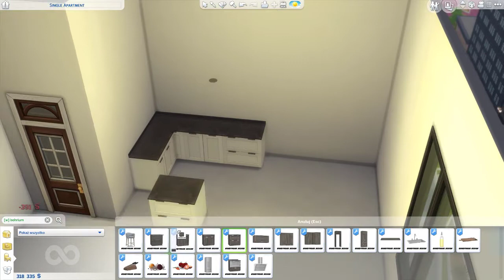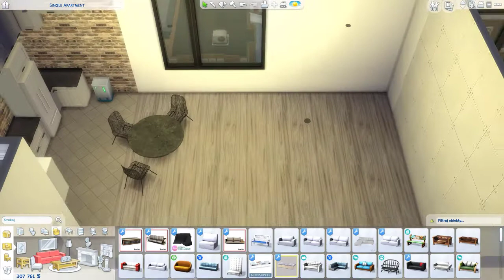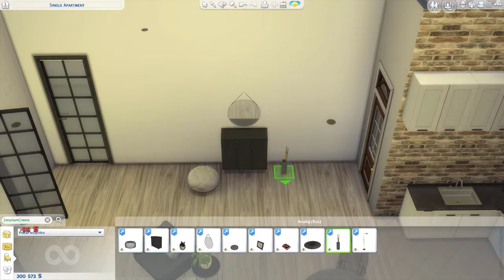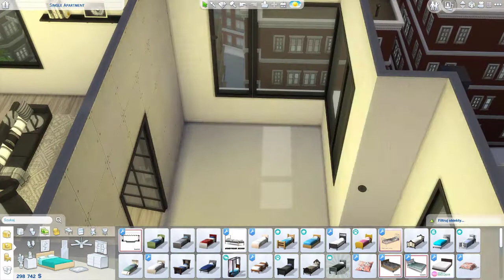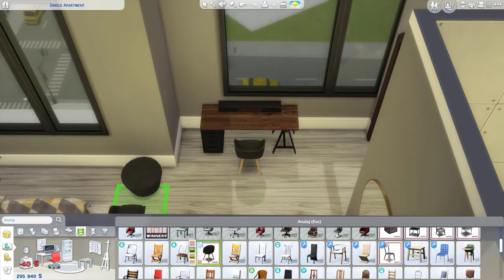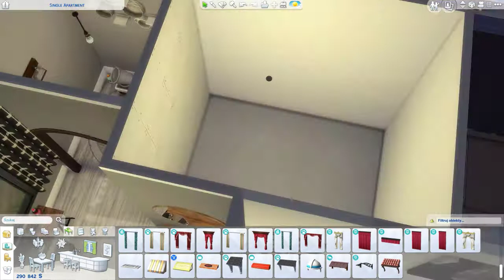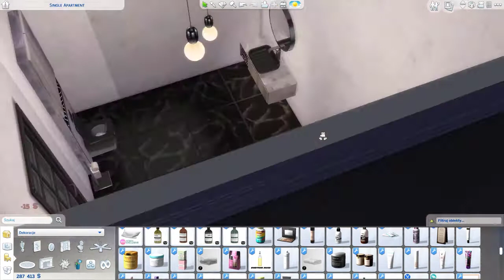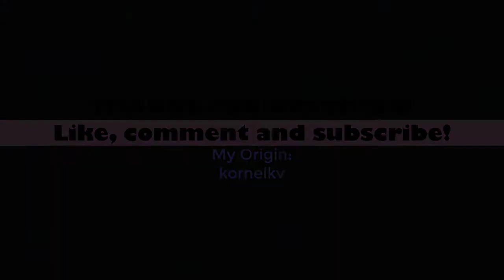The Sims 4: ♥ Speed Build #6 - "Single Apartment + CC" ♥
Hi, I hope you like this apartment :) I tried to make it cozy and quite modest at the same time. I made it for a lonely sim, who has a lot of free time for herself. Watch, enjoy and comment! Tell me about your comments, and I will try to make the next building meet the requirements, you can also give me some idea :) Best regards xoxo